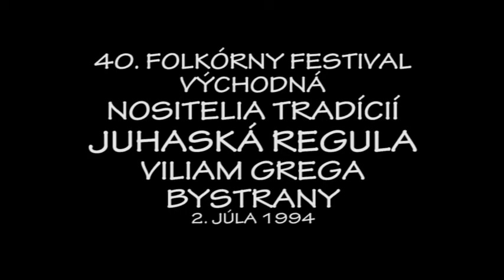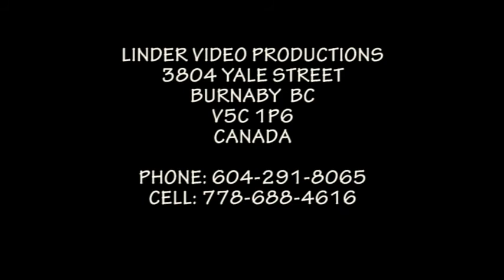1994 VYCHODNA JUHASKA REGULA BYSTRANY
VILIAM GREGA BYSTRANY